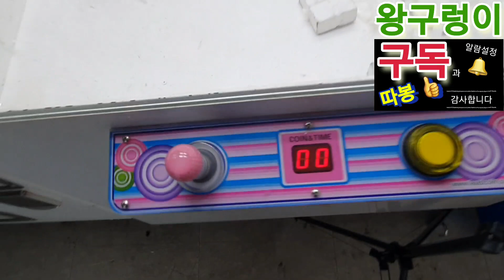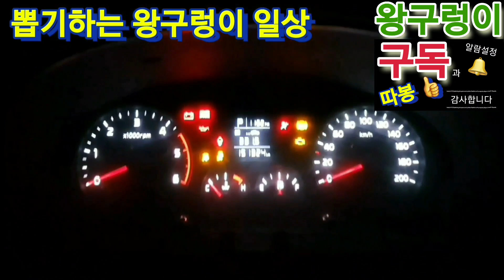노하우를 공개합니다.콩망 문어발 지우개.(뽑기는 중독이다.사입삼촌 왕구렁이)kingsnake.CLAW Machine,UFOキャッチャー.